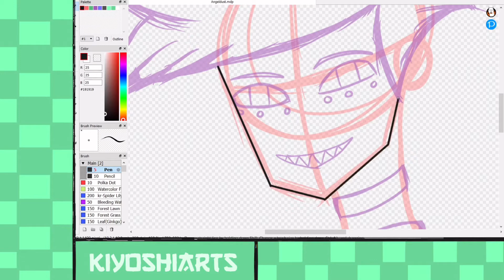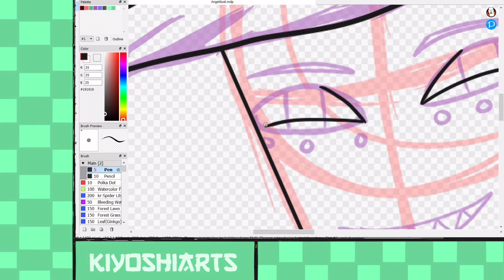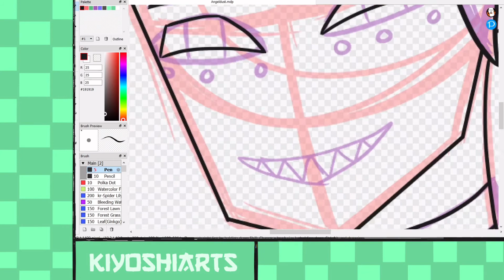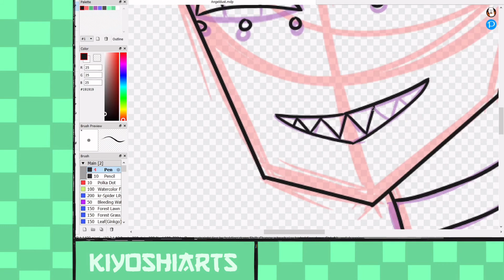Answering your questions! || commentary + speedpaint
In today’s video I answer some of your guys question!